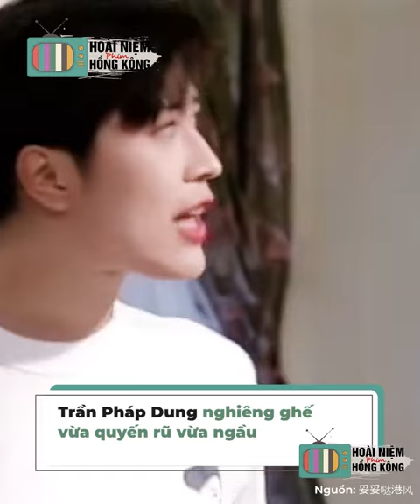Những cảnh kinh điển mọt phim Hồng Kông nào cũng biết: Khâu Thục Trinh quyến rũ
Trong thời hoàng kim của mình, màn ảnh Hồng Kông cùng dàn diễn viên đình đám đã chinh phục khán giả nhờ những cảnh phim xuất thần. Bằng tài năng diễn xuất, lối nhập vai tự nhiên cùng loạt biểu cảm đặc sắc, họ đã ghi tên mình vào hàng kinh điển, chẳng ai có thể bắt chước được. Nếu Chu Ân là cái nháy mắt làm trái tim hàng triệu chàng trai đập lỗi nhịp, thì Châu Tinh Tri gây cười khi dạy Trương Bá Chi tạo dáng để hành nghề. Ngoài 2 phân đoạn này, màn ảnh xứ Cảng còn có không ít cảnh phim đỉnh của chóp.